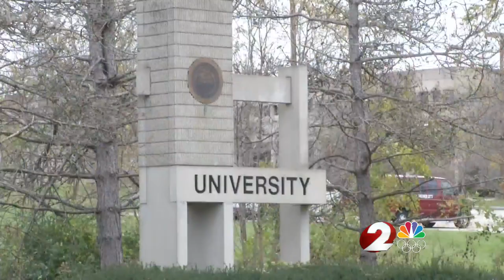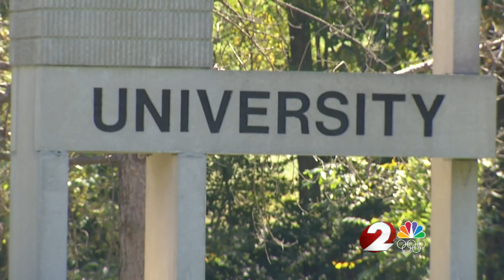Wilberforce University among HBCU's to receive loan forgiveness from Congress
Wilberforce University is on the list of colleges eligible to benefit from the Coronavirus Response and Relief Supplement Appropriations Act (CRRSAA), which includes debt relief for historically black universities and colleges.